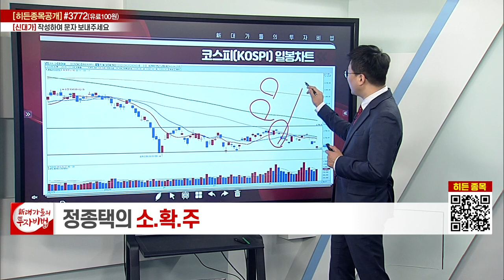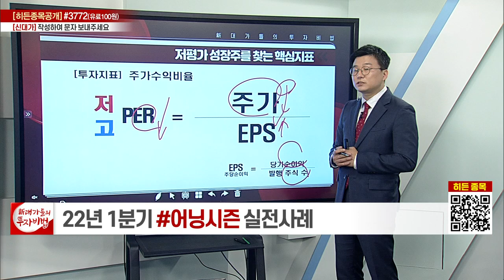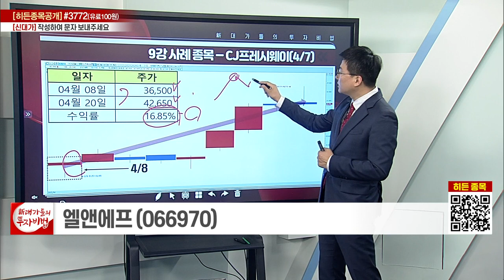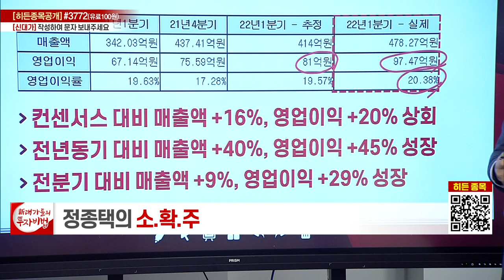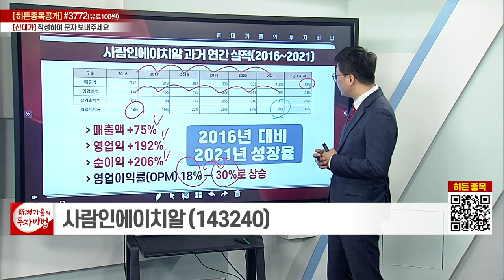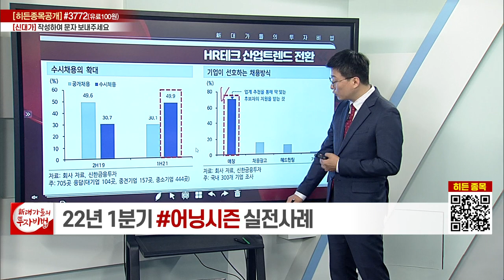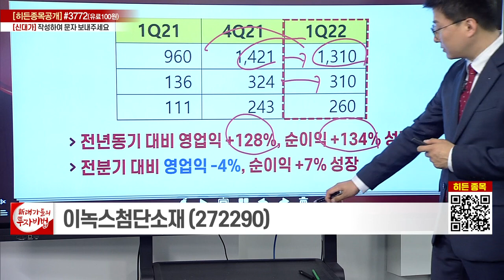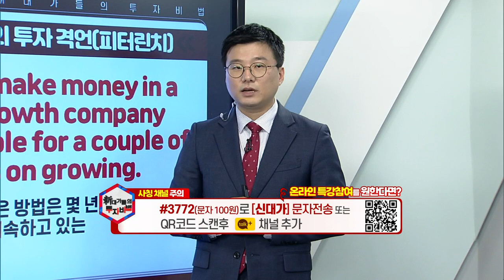22년 1분기 어닝시즌 실전 사례_정종택의 소.확.주 12강_대가들의 투자비법 (20220428)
# 22년 1분기 어닝시즌 실전 사례